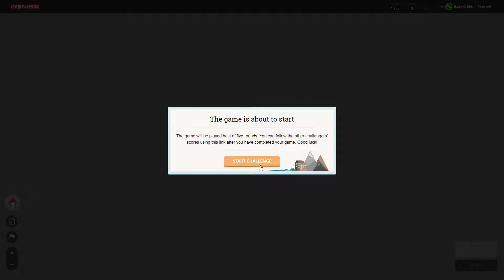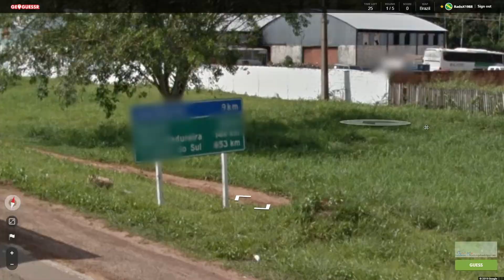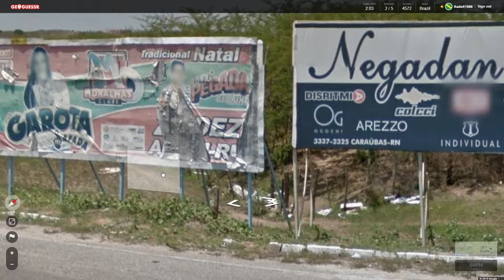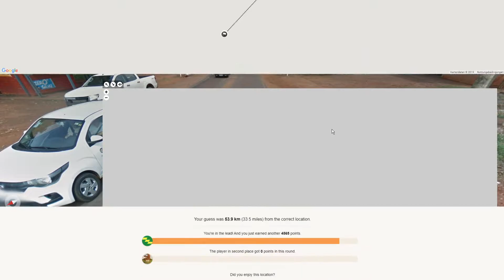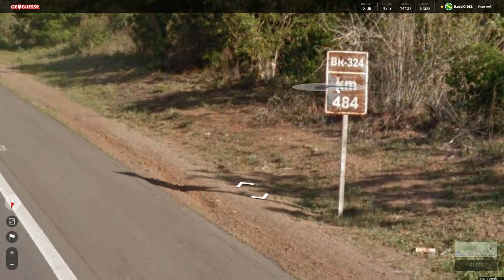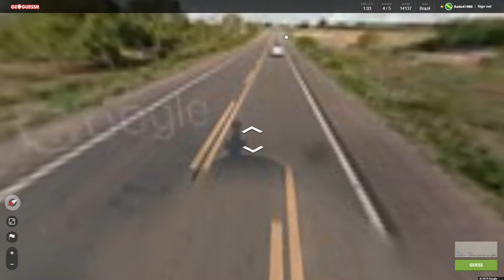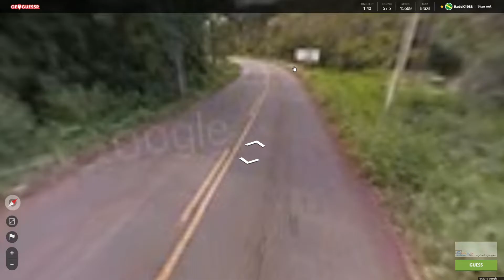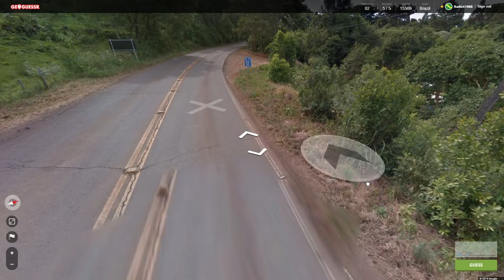The Strenuous Wheel Leg 1 Brazil, Geoguessr Ep. 359 (NO SOUND)